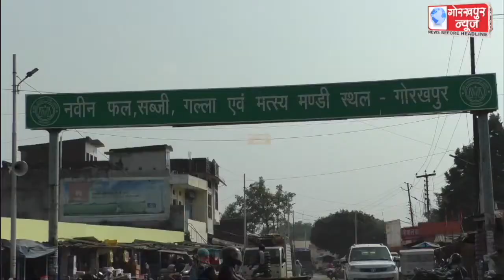जैविक उत्पादों को बढ़ावा देने के उद्देश्य से नवीन महेवा मंडी परिसर में लगाया गया जैविक उत्पाद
जैविक उत्पादों को बढ़ावा देने के उद्देश्य से नवीन महेवा मंडी परिसर में लगाया गया जैविक उत्पाद प्रदर्शनी, कहा,जैविक उत्पादो के सेवन से मजबूत होती है इम्युनिटी सिस्टम